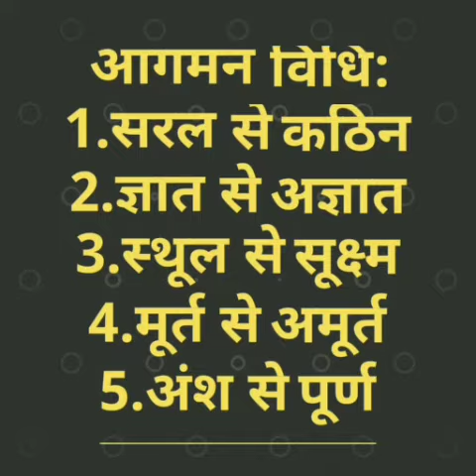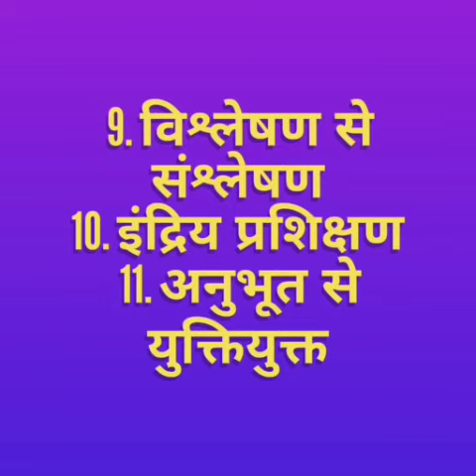शिक्षण के सूत्र: आगमन विधि Vs. निगमन विधि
Comment your problems below